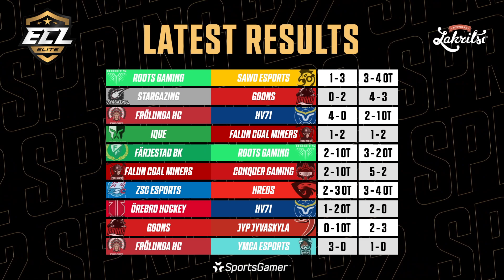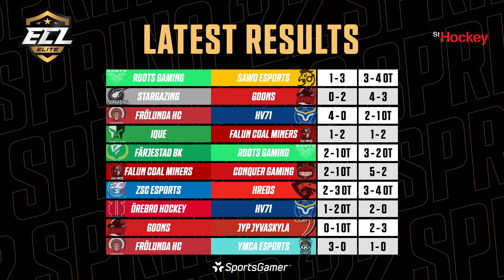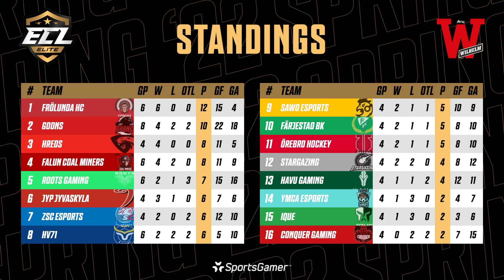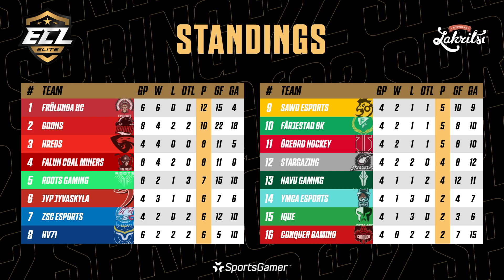hREDS vs. Goons - ECL '22 Spring: Elite Week 2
Broadcast on April 17th, 2022